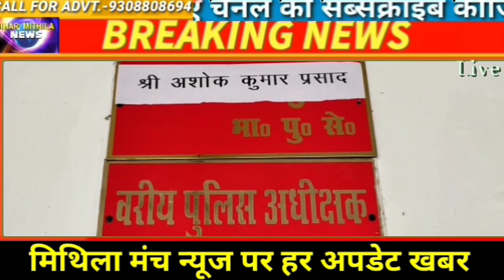दरभंगा न्यूज़ आज की दस बड़ी खबरें लोडेड पिस्टल के साथ 3 गिरफ्तार तो MLC सुमन महासेठ का विद्रोह